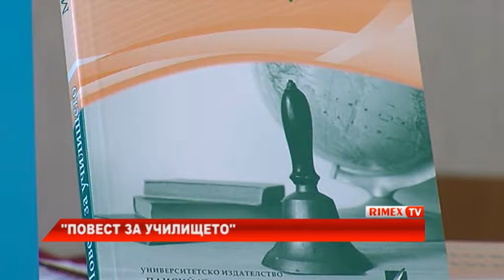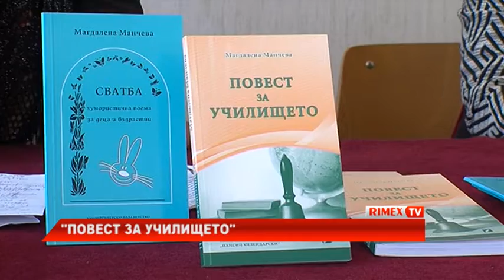RimexTV: ''Повест за училището''